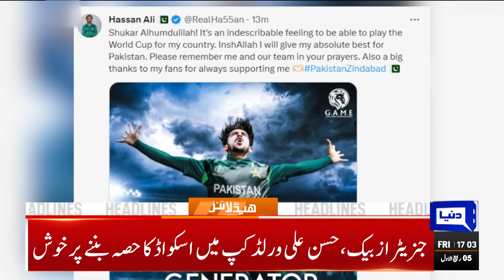Pervaiz Elahi Statement About Nawaz Sharif | Dunya News Headlines 05:00 PM | 22 Sep 2023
Pakistan announce 18-member ICC World Cup 2023 squad

Sardar Latif Khosa's PPP membership suspended

Khwaja Asif says apex court judge elevated on merit

Elahi advises politicians to secure protective bails before elections

LHC rejects police report on Sheikh Rashid's 'kidnap' as unsatisfactory

'Extraordinary' meeting of PML-N leadership in London today

Zardari meets Shujaat amid polling date, other developments

IHC suspends FIA summons to Bushra Bibi in audio leaks probe